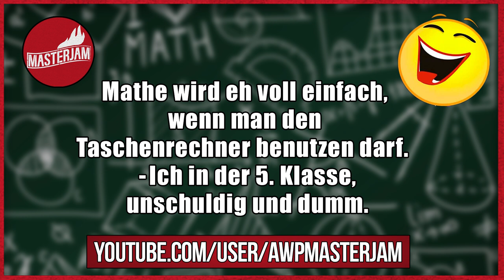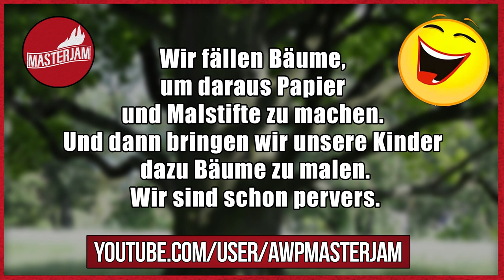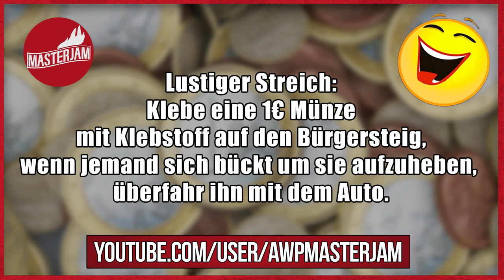Lustige Witze | Folge 72 (mit schwarzem Humor)